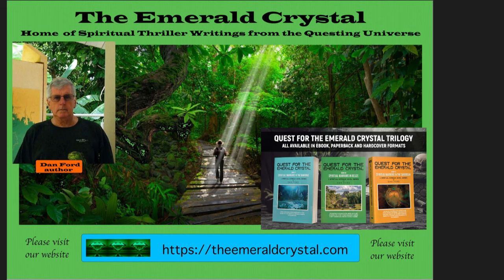Vision Quest Narration Advertisement YT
Now, you can listen to narrated fictional stories on a YouTube channel when watching a video may not be convenient, allowable, or even desired.

Two new playlists from Dan Ford Presents The Questing Universe provide these narrated short stories, currently free of charge to the first listeners on YouTube. The playlist here houses Vision Quest, which are short tales about individual searching for a natural spirituality of adventure.

These short tales are perfect for listening to when occupied with various traveling functions, such as driving or as a passenger in a car with Bluetooth capabilities.

When traveling by airplane, our short tales are also perfect for listening directly on your smartphone, tablet, or laptop and using earphones, earbuds, or Bone Conduction headphones in the waiting lounges or on board the airplane.

These fictional stories are brief, usually 30 minutes or less, and have unique and fun stories you are unlikely to find anywhere else.

What can you lose by giving this a try?  Search YouTube by typing Dan Ford Presents The Questing Universe or cut & paste

You can also read the Episodes on the website, including episodes in Spanish.